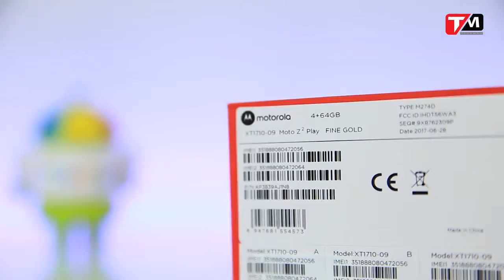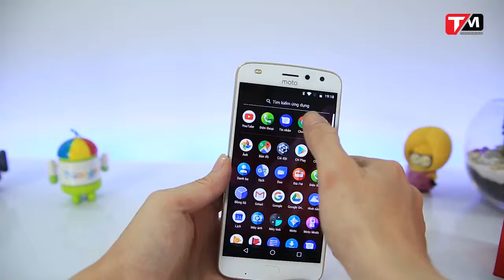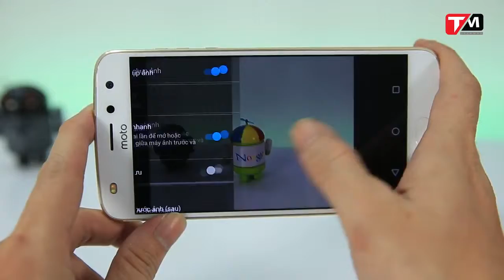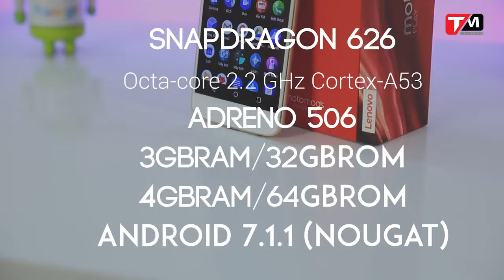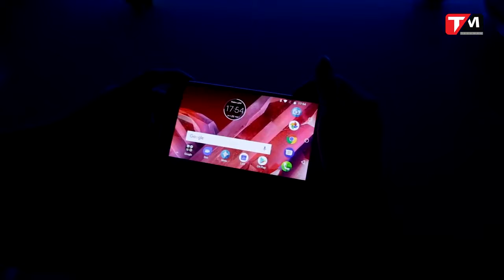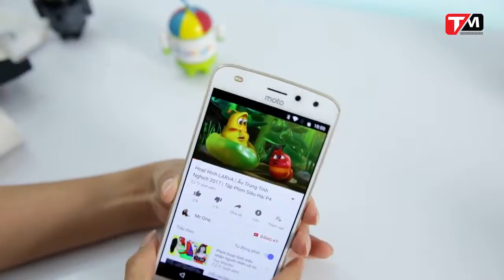TechMag Vietnam | Mở hộp Moto Z2 Play: Thiết kế độc đáo, nâng cấp mạnh mẽ, bán kèm bộ Moto Mods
Moto Z2 Play là phiên bản nâng cấp tiếp theo của Moto Z Play, máy thuộc phân khúc cận cao cấp. Z2 Play mang trên mình nhiều cải tiến về thiết kế, cấu hình lẫn camera.